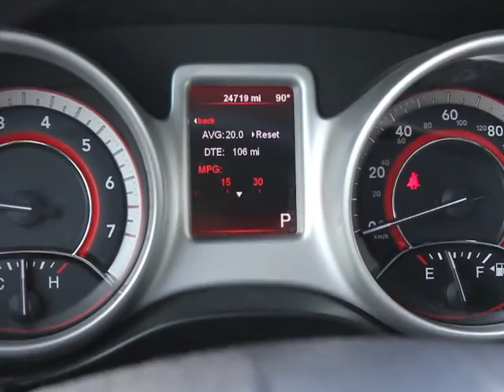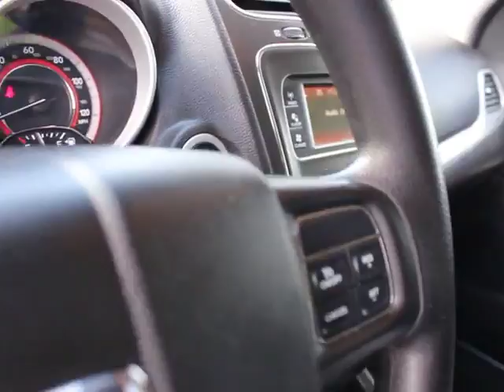2012 Dodge Journey - Sedan Orlando FL PT4673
2012 Dodge Journey

DonReidFord
1875 S. Orlando Ave

2012 DODGE JOURNEY SXT FWD with 3.6L VVT V6 Flex Fuel Engine, Automatic Transmission, CD Player, Tilt Wheel and Cruise Control, Power Equipment Group, Power Seats, Alloy Wheels and More! AND PRICED RIGHT TOO!  There is still plenty of tread left on the tires. This vehicle shows no sign of paint work. The body of this vehicle is straight and the paint is in excellent condition, with absolutely no signs of prior damage or reconditioning. This vehicle has all of the right options. With just 24679 miles, this car is barely broken in. 100% CARFAX guaranteed! Very clean interior! This car comes with the balance of its existing factory warranty. The balance of the factory warranty will be transferred to the new owner of this vehicle. The transmission in this vehicle shifts very smoothly. Very smooth ride! This is one of the most desirable color combinations. A Journey in this condition, with these options and this color combination is an absolute rarity! You won't find a better price for this vehicle anywhere. No frills, just function. The 2012 Dodge Journey: the perfect blend of daily driver and family hauler. At Don Reid Ford, no matter what vehicle you are looking for, we can find it for you. Don't hesitate to contact Don Reid Ford. This Dodge Journey won't last long. At Don Reid Ford, we strive to provide you with the best quality vehicles for the lowest possible price, and this Journey is no exception.  Don Reid Ford strives to put the lowest prices on pre-owned vehicles in the market based on miles, equipment and condition. We never have an issue revisiting a price if we are not competitive. Please LET US KNOW if you are interested in a vehicle and we have a price you feel is above the true market value. All prices subject to a $398 dealer fee. Dealer not responsible for listing errors.